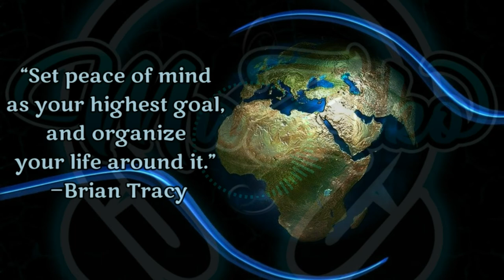Drops of Earth - Aakash Gandhi | No Copyright Music | Ambient Music | Vlog Free Music | MuZiko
MuZiko Library is a new YouTube channel dedicated to promote vlog no copyright music, ambient music, relaxing music, royalty-free music, free to use background music  for your content/videos.
Music is an art that is made out of sound. It can change your feelings emotionally. Music has always been a big part of our life.
Today more people use music as a medicine from the pain or stress in life they are suffering. By listening to their favorite music they feel relaxed and calm which is reducing the pain and stress they are suffering.
People has their own favorite music it depends of what type/genre of music they like.

Music/Track Info :
Title : Drops of Earth
Artist : Aakash Gandhi
Genre : Ambient
Mood : Romantic
Image by Gerd Altmann from Pixabay